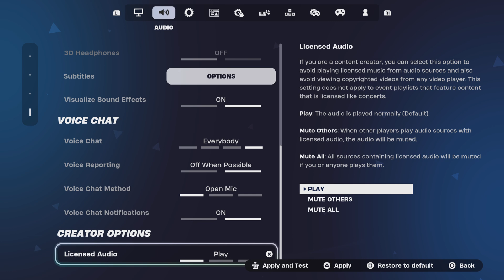Eminem part 2